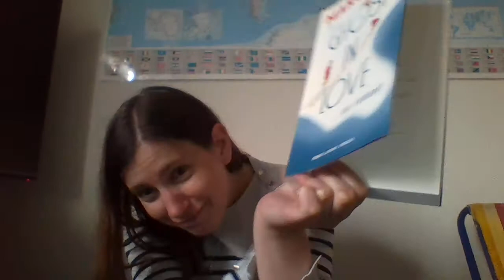Ghost in love - Marc Levy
J'espère que vous aimerez autant que moi